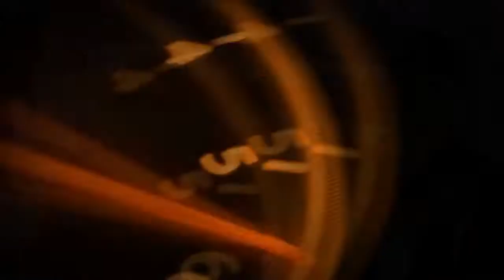Rod Harvey Racing @ World Sports Compact Challenge VIII